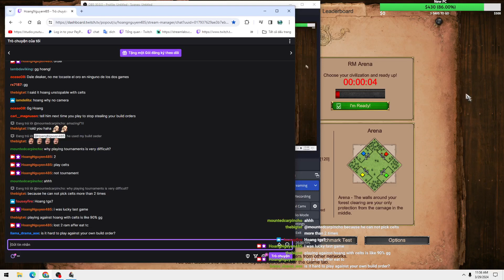Use Archers Against Monks On The Arena Map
Mod :
Anne_HK-Monk Pointer
Anne_HK-All Bush Trees With Grid Shadow
Anne_HK-Flower Bushes